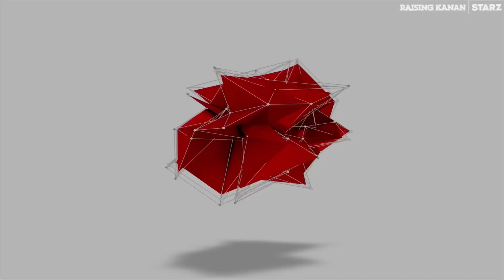Power Book III: Raising Kanan | ‘Famous Gets Arrested’ Ep. 5 Clip | Season 3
Ke the Kid - Mhm Mhm Mhm (Prod. ThatsLando)